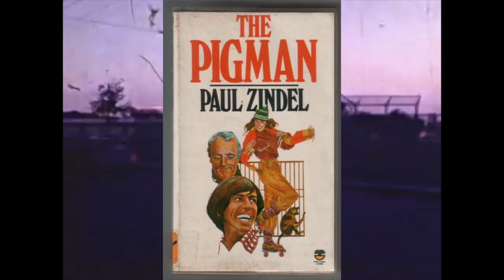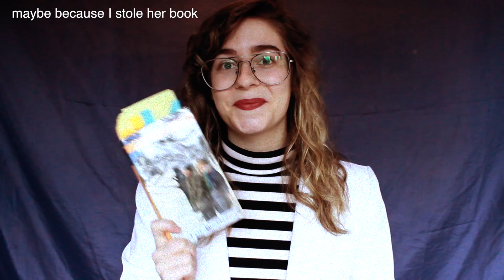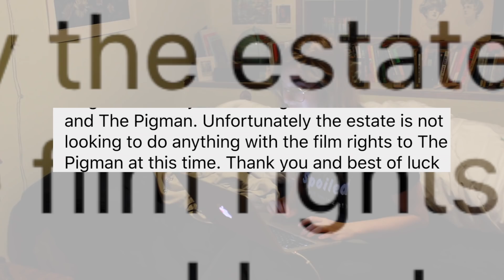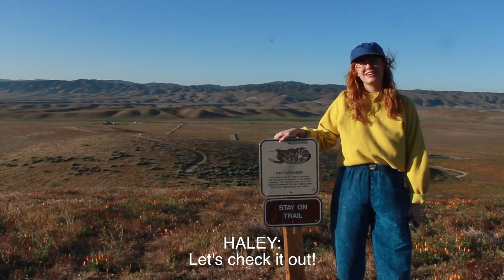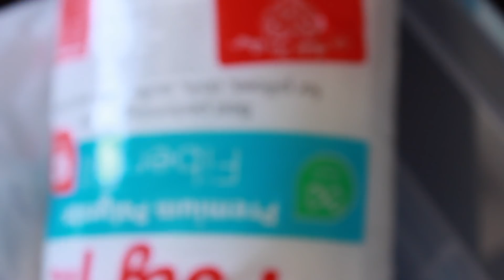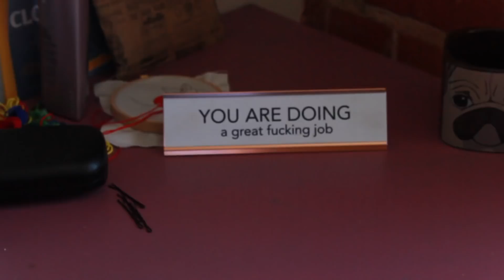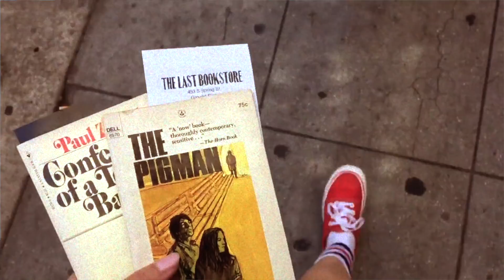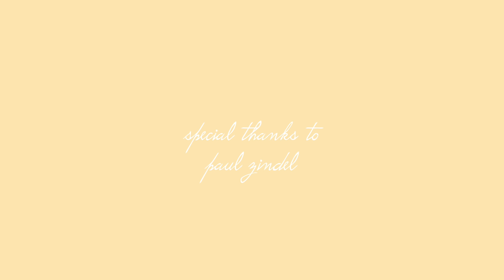Finding the Pigman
Join Haley as she embarks on a journey to the city of angels, after receiving some career altering news. Will she press on and follow her dreams? Will she eat the city dry of ramen? Will Joanna teach her how to vape correctly? All is revealed. And all is to be continued...?

Please listen to my podcast FRIDAY NIGHT IN W/ HALEY & JOANNA